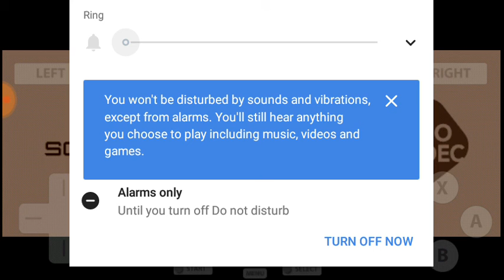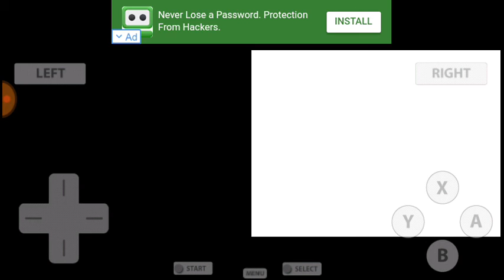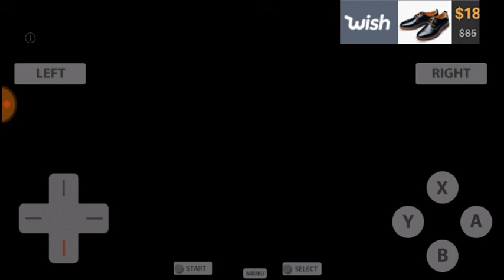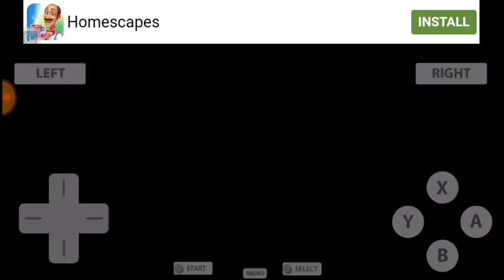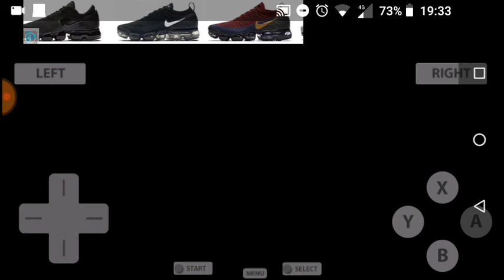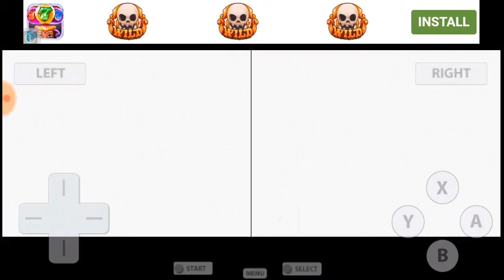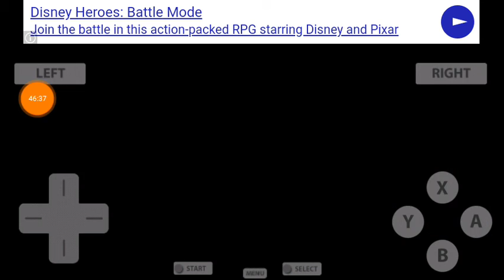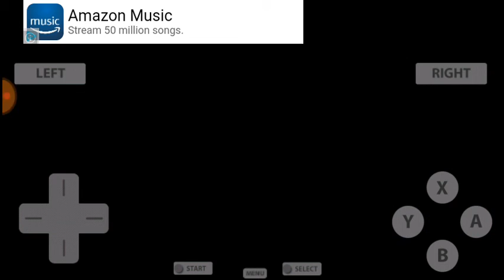Let's play Dragon Quest 9: Sentinels of the starry skies part 1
In this episode, Phantom becomes the guardian of Angel falls and then runs into trouble shortly afterwards. I hope you enjoy :)